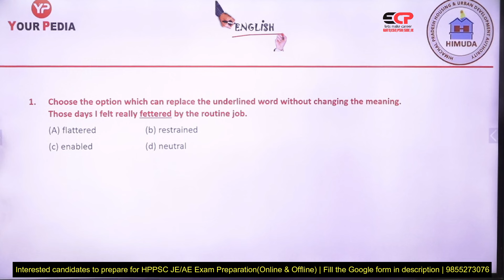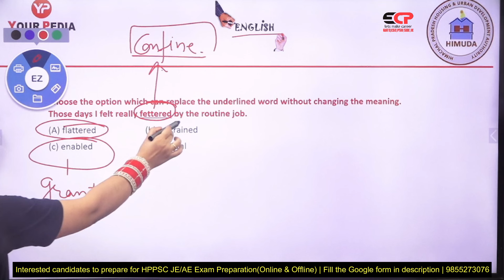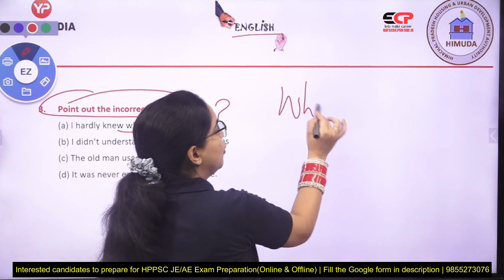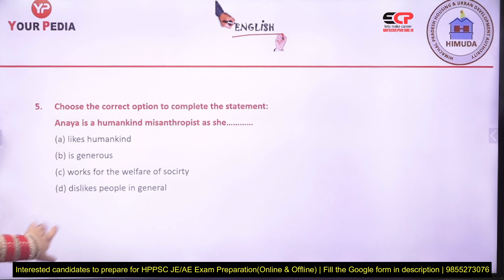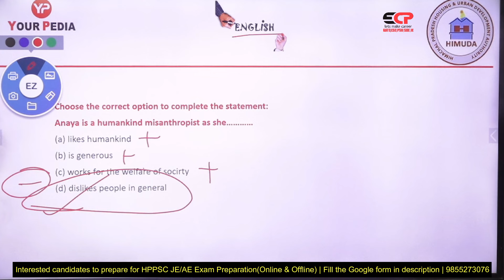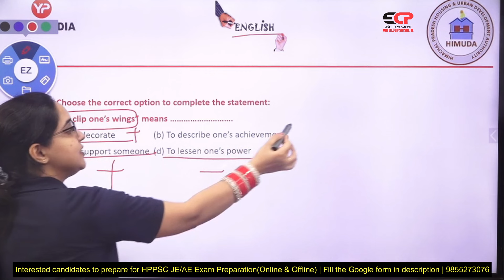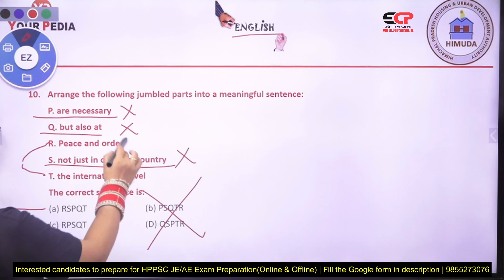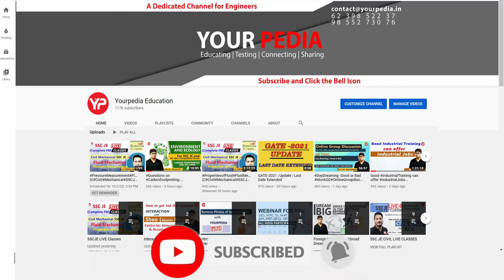English detailed solutions & Analysis of HPPSC AE HIMUDA Civil exam held on 18th Aug 2024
Interested candidates for HPPSC AE Written Exam preparation (Online & Offline) fill google form:

Our Selections
* 500+ Engineer Trainees
* 100+ Assistant Engineers
* 300+ Junior Engineers

Our Expertise
* Expert & Experienced Faculties
* 100% syllabus coverage on time